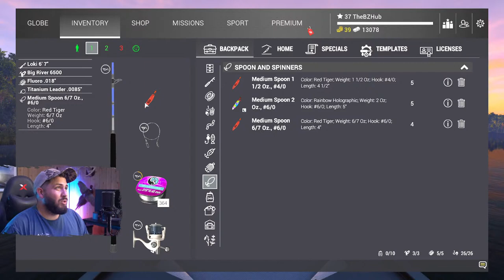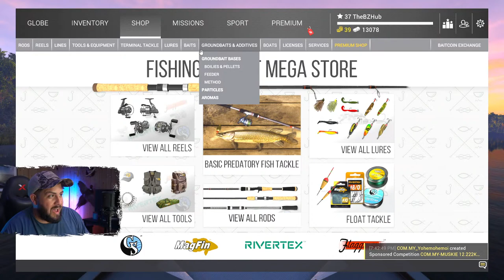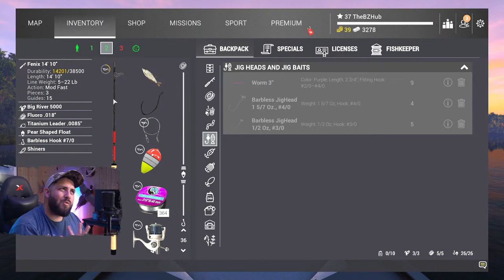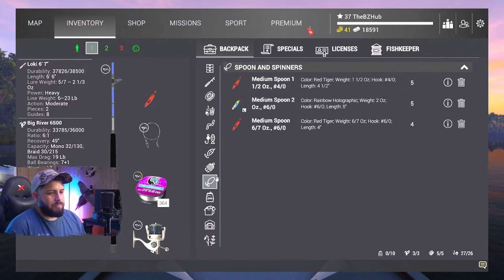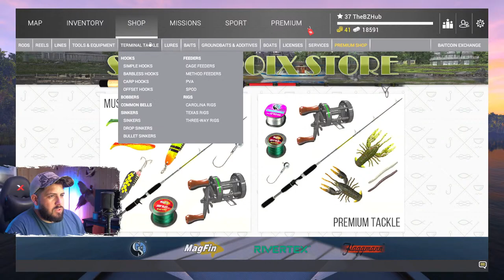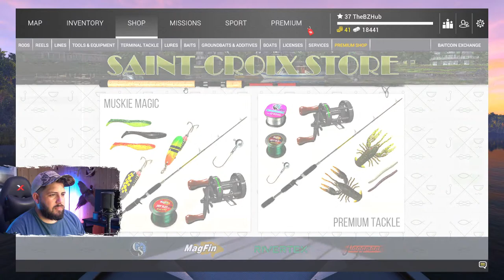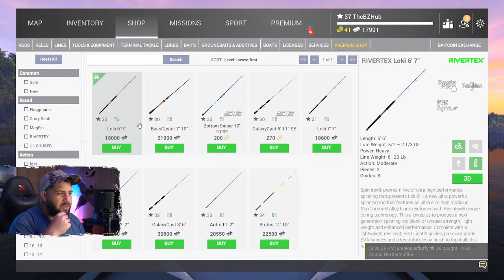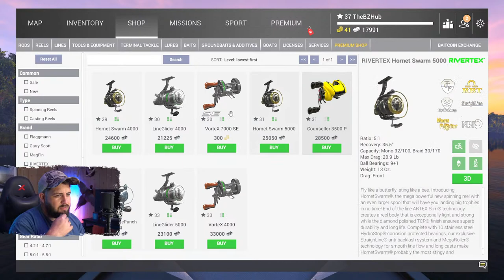ST CROIX Walleye vs. Pike! $$$ (Free-2-play!) l Fishing Planet [LIVE]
This livestream # 266, and we're off to St. Croix to fish for Walleye and Pike to see which of these fish pay us the most money and exp! Walleye and Pike St croix!